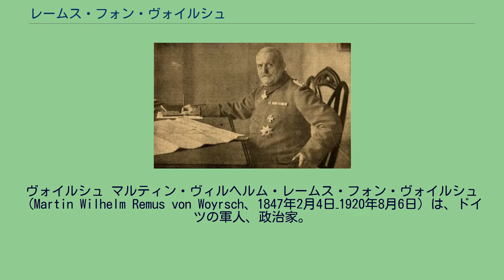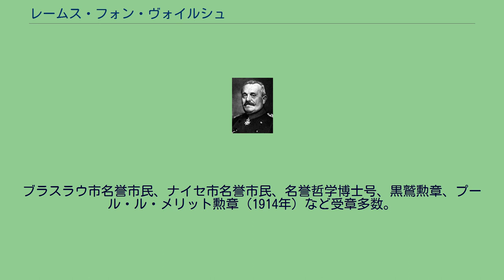レームス・フォン・ヴォイルシュ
ヴォイルシュ マルティン・ヴィルヘルム・レームス・フォン・ヴォイルシュ（Martin Wilhelm Remus von Woyrsch、1847年2月4日–1920年8月6日）は、ドイツの軍人、政治家。
ドイツ帝国最後の元帥。
その他プロイセン王国貴族院議員やヨハネ騎士団名誉団長を務めた。
南ボヘミア地方に由来し、トロッパウに1500年頃に住み着いた貴族の家系に、シレジア地方ブラスラウ近郊のピルスニッツ荘園で生まれた。
名前の一部「レームス」は代々受け継がれてきた洗礼名である。
父親カール・ヴィルヘルムはプロイセン王国枢密顧問官で、同国貴族院議員やヨハネ騎士団員でもあった。
ヴォイルシュは1873年にプロイセン王国森林管理長官の娘と結婚した。
ナチス・ドイツで警察大将となったウード・フォン・ヴォイルシュは従兄弟にあたる。
ブレスラウでアビトゥーアに合格した後、1866年4月に第1ポツダム近衛擲弾兵連隊に入営した。
入営から8週間で普墺戦争に従軍。
近衛連隊の士官候補生として参加したケーニヒグレーツの戦いで、重傷を負って倒れていたアントン王子を救助した。
ヴォイルシュが王子の切断された膝に応急処置のため包帯を巻いているところを二人ともオーストリア帝国軍の捕虜となった。
瀕死の王子が無駄な流血を避けるため抵抗を拒否したためであった。
この様子はのちに戦勝記念塔 (ベルリン)に銅板レリーフに表現されている。
普仏戦争ではグラヴェロットの戦いで負傷し、鉄十字章を受章した。
第1近衛兵連隊の中隊長に任命され、のちにドイツ皇帝となるヴィルヘルム王子の直率の部下となった。
陸軍大学で学ぶこと無く大参謀本部に配属された。
1901年に師団長に任命され、1911年に退役するまで故郷の部隊に勤務し、第VI軍団長が最後の職務だった。
ヴォイルシュ ところが1914年8月に第一次世界大戦が勃発したため、歩兵大将として現役復帰した。
ヴィスワ川まで進撃してオーストリア＝ハンガリー軍の左翼を支え、ロシア軍からシレジアを防衛した。
三日間にわたったタルナウカの戦いでは後備軍団を率いてロシア軍の攻撃を支え、オーストリア軍の退却を援護した。
この戦いについてサンクトペテルブルクの新聞は「この戦いでのプロイセン軍の小規模な後備兵の活躍が、オーストリア全軍の殲滅を妨害した」と報じている。
ヴォイルシュの軍団はパウル・フォン・ヒンデンブルク率いる第9軍に編入された。
1915年7月にはロシア軍の戦線を突破した。
また1916年のブルシーロフ攻勢をよく防いだため、1917年末に元帥に列せられた。
第一次世界大戦後は故郷ピルスニッツの居館に隠棲し、1920年に73歳で死去した。
ピルスニッツはかつてフリードリヒ大王が1741年のオーストリア継承戦争の際に司令部を置いた地でもあった。
ブラスラウ市名誉市民、ナイセ市名誉市民、名誉哲学博士号、黒鷲勲章、プール・ル・メリット勲章（1914年）など受章多数。